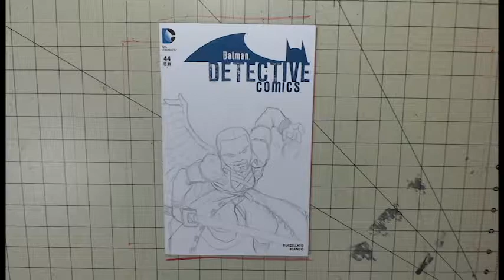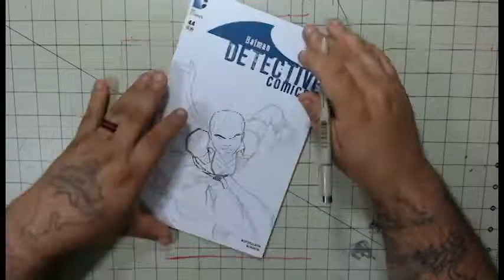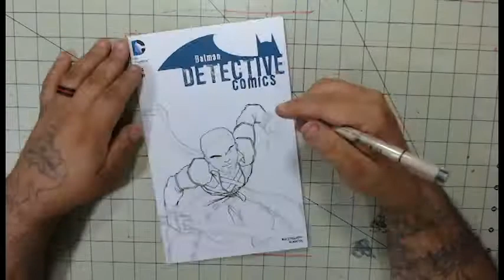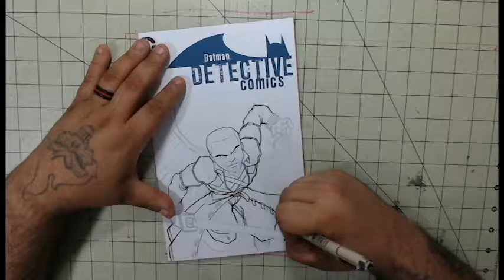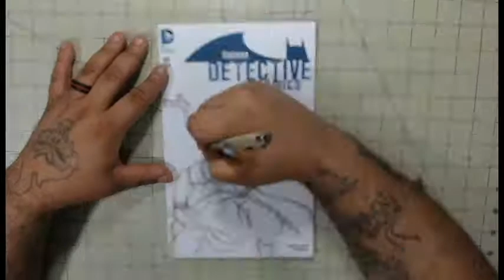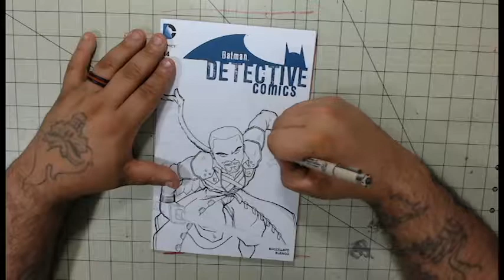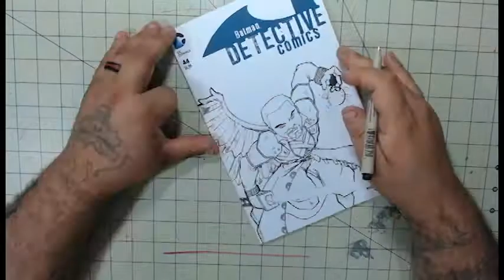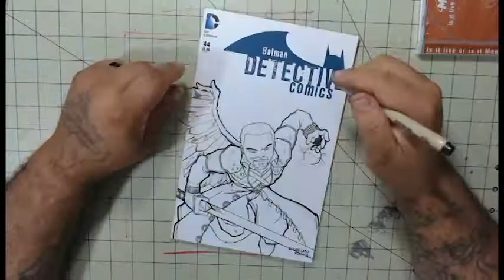Job for a Sephiroth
ink job for a sketch cover commision for the most awesome twitch streamer out there @job_for_a_cody